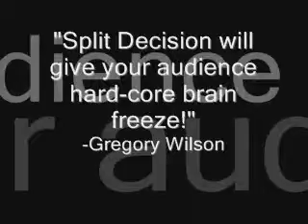Split Decision by Joshua Jay - The Magic Attic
Effect

Two spectators look at one card. Yet later on, they can't agree on which card was selected.
"It's the Nine of Hearts."
"No way! I saw the Ace of Diamonds."
What happened? And more importantly, what do you do?
Split Decision!

A card is very fairly removed from the deck and torn in half. Half changes into the Nine of Hearts...while the other half becomes the Ace of Diamonds. Yet the halves still fit.

Split Decision is at once memorable magic and the perfect souvenir (in fact, performing the trick creates two impossible objects!). What's more, Split Decision leaves the spectators with an impossible object and an experience they will never forget.

No sleights necessary. Each package contains the necessary custom-printed gimmicked cards as well as a detailed instructional DVD of Joshua Jay performing and explaining several handlings. Each gaff, custom printed by the US Playing Card Company on Bicycle stock, is uniquely designed to be torn in half and yet display two different values.

Let Joshua Jay, one of magic's rising stars, teach you the closing piece to his close-up repertoire!

Refill packs are also available.

"A clever effect that plays with the audience's perceptions."
-Kostya Kimlat

"I love magic where the finale is permanently frozen in time-keeping the moment alive forever. That said, Josh's Split Decision will give your audience hard-core brain freeze!"
-Gregory Wilson

"Split Decision is the kind of trick that takes root in a spectator's brain and becomes more impossible every time he recalls it."
-David Acer

"A Non-stop roller coaster ride full of twists and turns. The pace of the routine is rapid and action packed. I love it!"
-Aldo Colombini

"The only split decision you'll have is whether to open or close with it."
-John B. Born